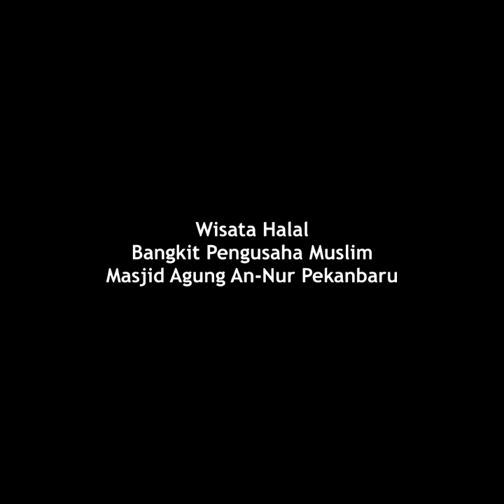Wisata Halal di Masjid Agung An-nur Pekanbaru Riau (22)